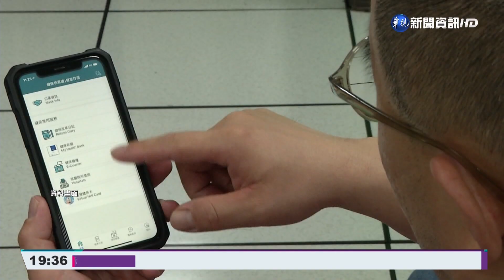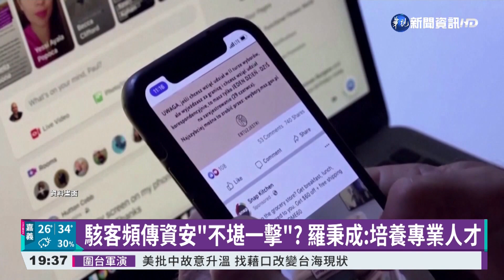政院"數位發展部"8/27掛牌! 唐鳳接首任部長｜華視新聞 20220805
行政院籌備已久的數位發展部，將在8月27日正式掛牌。第一屆的正副任首長，已經人事底定。數位發展部部長，由行政院政務委員的唐鳳出任，至於兩位政務次長，則是由一卡通的董事長李懷仁，以及亞矽人資長闕河鳴擔任！